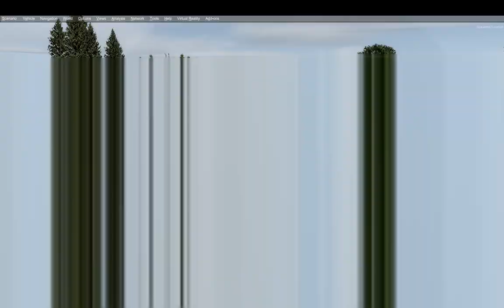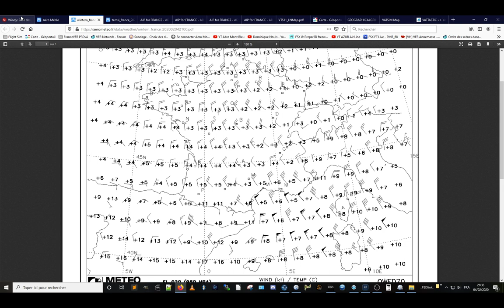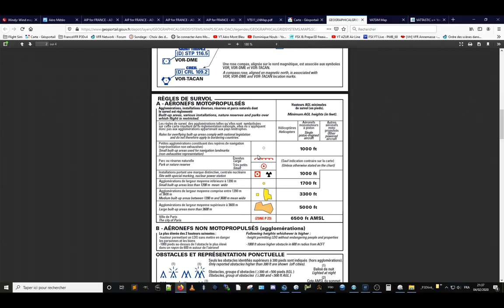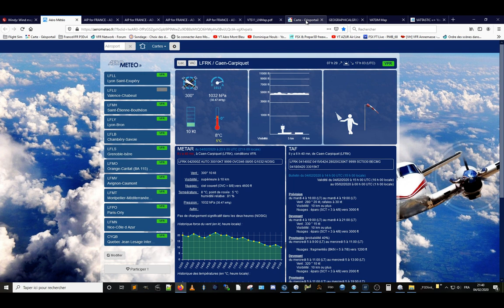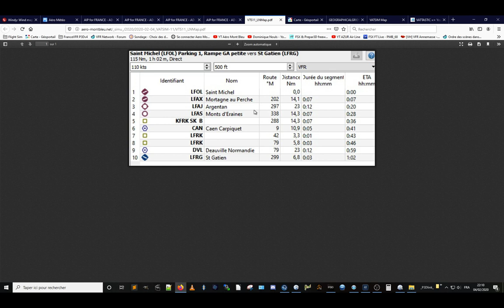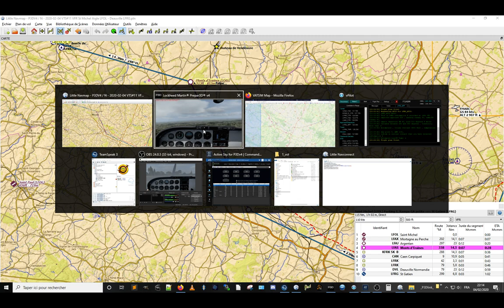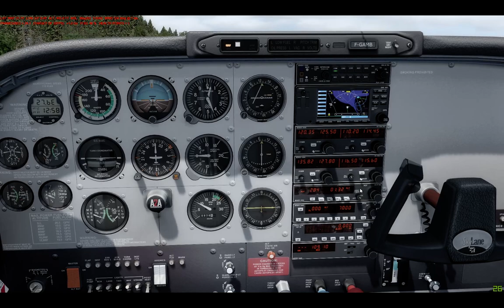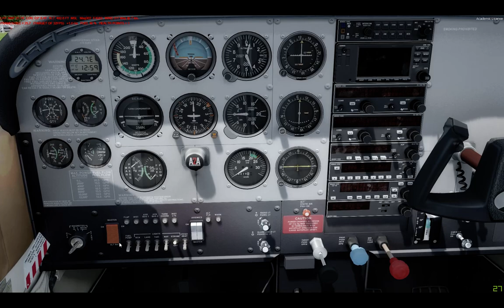VATSIM#11 St Michel Aigle LFOL - Deauville LFRG - Mardi 04 février 2020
Pour le débriefing pilote il faudra attendre un peu (0h38...)

Chrono
0:00:00 Briefing
0:15:50 Prise d'écoute et roulage
0:21:20 Décollage
0:33:00 Mortagne
0:46:00 Argentan
0:54:00 Falaise + TdP touché
1:25:07 Proxi VOR Deauville / longue finale
1:37:37 Débriefing
1:40:24 FIN